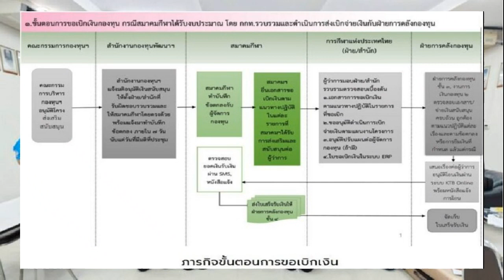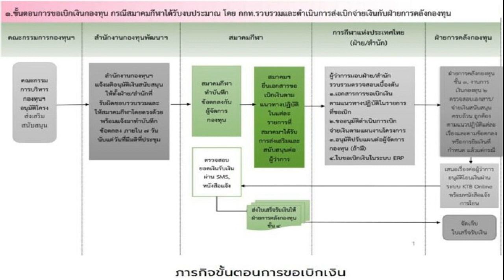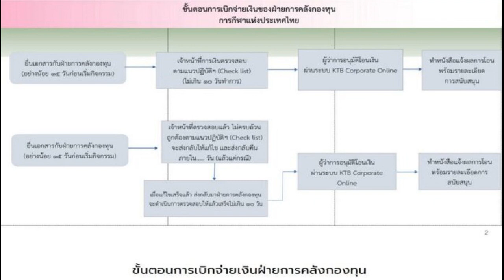ทำความรู้จัก คลังกองทุน เข้าใจกระบวนการขั้นตอนเบิกจ่ายเงินจาก กกท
คลังกองทุน – เรื่องราวกระบวนการขั้นตอนการเบิกจ่ายเงินในวงการกีฬาถูกพูดถึงกันบ่อยครั้ง ทั้งถูกพูดมาจากกลุ่มคนที่เข้าใจ และไม่เข้าใจว่า ส่วนที่เกี่ยวข้องในการจ่ายเงินนั้นเป็น “คนกลุ่มไหน” ที่เกี่ยวข้องกับกระบวนการดังกล่าว

คำตอบคือ “ฝ่ายคลัง” ที่อยู่ภายใต้การกีฬาแห่งประเทศไทย คือ “ผู้จ่าย” เงินหลังจากที่มีการอนุมัติผ่านในโครงการหรือกิจกรรมต่าง ๆ ของชาวกีฬาที่มีสิทธิขอ ได้ร้องขอ และได้รับการอนุมัติแล้ว

ก่อนหน้านั้นจะมีอยู่ “ฝ่ายคลังเดียว” ที่รับผิดชอบ คือฝ่ายการคลังของการกีฬาแห่งประเทศไทย แต่ปัจจุบันจะมีเพิ่มอีก 1 คือ “ฝ่ายการคลังกองทุน” ขึ้นมาในการกีฬาแห่งประเทศไทย เพื่อมาช่วยทำงานด้านการเบิกจ่ายเงินให้กับวงการกีฬา
นี่เป็นความรู้ที่คนวงการกีฬาควรศึกษา ทำความเข้าใจ จะได้ปฏิบัติตามขั้นตอน และติดตามความคืบหน้าได้อย่างถูกต้องกระบวนการ
นายประวิทย์ เมตตา ผู้อำนวยการฝ่ายการคลังกองทุน กกท. เปิดเผยว่า การกีฬาแห่งประเทศไทย ได้มีการปรับปรุงโครงสร้างการบริหารงาน เมื่อปีงบประมาณ พ.ศ.2564 โดยการเพิ่มหน่วยงานระดับฝ่าย เพื่อรองรับการปฏิบัติภารกิจต่าง ๆ ที่เกี่ยวข้องได้อย่างมีประสิทธิภาพและจึงได้มีฝ่ายการคลังกองทุนขึ้นมา เพื่อปฏิบัติหน้าที่ในการรับเงิน การจ่ายเงินการเก็บรักษาเงินของกองทุนพัฒนาการกีฬาแห่งชาติ*ปัจจุบันฝ่ายการคลังกองทุน สังกัดอยู่ภายใต้การกำกับของรองผู้ว่าการการกีฬาแห่งประเทศไทยฝ่ายบริหาร ที่ผ่านมานั้น ก่อนมีการปรับปรุงโครงสร้างดังกล่าวมา ภารกิจต่างๆ เกี่ยวกับการรับ จ่าย และเก็บรักษาเงิน รวมถึงการตรวจสอบเอกสารการเบิกจ่าย การติดตาม ผลการเบิกจ่าย การทำรายงานสถานะทางการเงินประจำปี การตั้งค้างจ่ายทางบัญชี และดำเนินกระบวนการจัดซื้อจัดจ้างและกระบวนการทางพัสดุในส่วนของฝ่ายและสำนักที่ได้รับงบจากกองทุนและอื่น ๆ ที่เกี่ยวข้องกับเงินกองทุน ฝ่ายการคลัง กกท.จะเป็นหน่วยงานที่รับผิดชอบ ซึ่งตอนนั้นฝ่ายการคลัง กกท.จะต้องรับผิดชอบทั้งหมด ในขณะเดียวกันนอกจากเรื่องของการดูแลเรื่องของกองทุนพัฒนาการกีฬาแห่งชาติทั้งหมดแล้ว ฝ่ายการคลังกองทุนยังต้องดูแลงานประจำเดิมคือ การเบิกจ่ายงบประมาณประจำปี ของ กกท.ด้วย จากนั้นมีการศึกษาพบว่า มีความจำเป็นในการเบิกจ่ายเงินกองทุนซึ่งต้องแยกจากฝ่ายการคลังให้ชัดเจนเนื่องจากภารกิจต่างๆ ที่เกี่ยวข้องมีมาก ฝ่ายการคลังกองทุน จึงได้ถูกตั้งขึ้นมา

นายประวิทย์ กล่าวต่อไปว่า ฝ่ายการคลังกองทุน จึงถือว่าเข้ามาช่วย ในการปฏิบัติหน้าที่ที่เกี่ยวกับการเบิกจ่ายเงินสำหรับผู้ที่ได้รับการส่งเสริม และสนับสนุนจากกองทุนพัฒนาการกีฬาแห่งชาติทั้งหมด และเมื่อตั้งขึ้นมาแล้วก็มีการปรับปรุงพัฒนาตลอด เพื่อให้เกิดการคล่องตัว รวดเร็ว มีความถูกต้องตามระเบียบ ซึ่งตอนนี้ฝ่ายการคลังกองทุนเรา มีพนักงานจำนวน 26 คน และผู้ช่วยปฏิบัติงานโครงการ จำนวน 4 คน แม้ภารกิจต่าง ๆ ที่รับผิดชอบจะมากมาย บางครั้งก็มีบ้างที่งานหนักมากต่อการจัดการงานเพื่อให้ดีที่สุด แต่ทุกคนก็เต็มที่เกินร้อย ซึ่งตนเองต้องขอบคุณทีมงานทุกคนอย่างมาก ที่ได้ช่วยกันตลอดเพื่องานในฝ่าย
“ดังนั้นก็เป็นที่ทราบกันแล้วนะครับว่า การกีฬาแห่งประเทศไทยมีหน่วยงานระดับฝ่าย ซึ่งเกี่ยวข้องกับคลังอยู่ 2 ฝ่ายก็คือฝ่ายการคลัง ที่ดูแลงานในงบทั่ว ๆ ไปของ กกท.และ ฝ่ายการคลังกองทุน ที่ดูแลงานในงบที่เป็นของกองทุนพัฒนาการกีฬาแห่งชาติ ทั้ง 2 ฝ่ายนี้อยู่ภายใต้การกำกับดูแลของการกีฬาแห่งประเทศไทยเหมือนกัน และที่สำคัญคือ เงินทุกบาทที่จะจ่ายออกทั้ง 2 ฝ่ายนี้แม้มีภาระหน้าที่ที่แตกต่างกัน แต่การอนุมัติการจ่ายในขั้นตอนสุดท้ายจะเป็นลายเซ็นของ ผู้ว่าการการกีฬาแห่งประเทศไทย เหมือนกัน” ผอ.ประวิทย์ กล่าว
ขณะที่ “ดร.หญิง” ดร.สุปราณี คุปตาสา ผู้จัดการกองทุนพัฒนาการกีฬาแห่งชาติ (NSDF) เปิดเผยว่า การยื่นขอเงินสนับสนุนกีฬา ทางสมาคมกีฬาแห่งจังหวัด และสมาคมกีฬาแห่งประเทศไทย รวมถึงสมาคม สโมสรกีฬาต่างๆ จะส่งโครงการ และงบประมาณที่จะขอรับการสนับสนุนไปที่การกีฬาแห่งประเทศไทย (กกท.) ซึ่งแต่ละฝ่ายจะมีคณะกรรมการพิจารณา กลั่นกรอง รวบรวมคำขอรับงบประมาณส่งเสริม สนับสนุนจากสมาคมกีฬาต่างๆก่อน โดยกระบวนการนี้จะขึ้นอยู่กับระยะเวลา การเดินทางของเอกสาร, เอกสารไม่ครบ, เอกสารไม่ถูกต้อง, บางโครงการขอมาผิดวัตถุประสงค์ ฯลฯ สุดท้ายสมาคม ต้องปรับแก้ให้ถูกต้องก่อนจะผ่านการพิจารณา ซึ่งกระบวนการ เริ่มตั้งแต่การของบ จนจบที่การเบิก-จ่าย จะมีคณะกรรมการกลั่นกรองทุกขั้นตอน โดยเริ่มจากที่ กกท. กลั่นกรองแล้ว ส่งต่อมาที่กองทุนฯ และส่งไปที่คณะอนุกรรมการกลั่นกรอง ด้านการพัฒนากีฬา และคณะกรรมการบริหารกองทุนฯ เพื่อพิจารณา โดยปกติถ้าทุกอย่างกลั่นกรองมาแล้ว เข้าเกณฑ์ และข้อมูลชัดเจน บอร์ดกองทุนฯ จะอนุมัติ หลังจากอนุมัติแล้ว ผู้ส่งคำขอ หรือเจ้าของโครงการ จะมาเซ็น MOU กับกองทุนฯ ส่วนการเบิก-จ่าย จะเป็นหน้าที่ของคลังกองทุนฯ โดยผู้ว่าการ กกท. เป็นผู้มีอำนาจตามระเบียบคณะกรรมการการกีฬาแห่งประเทศไทย ข้อ 52 ในการทำเบิก-จ่าย ส่งไปยังคลังกองทุนฯ โดยที่ ผู้จัดการกองทุนฯ ไม่มีอำนาจในการเบิก-จ่าย